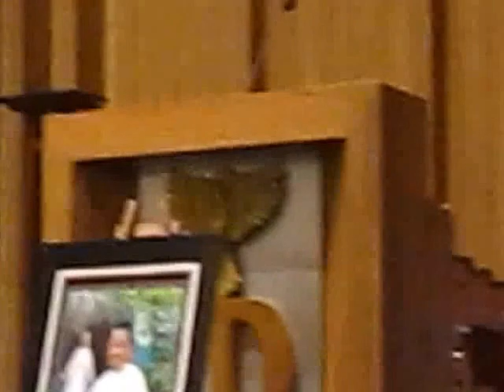"MAZMUR 98" (8 suara) Lg Komuni.Misa Arwah 7 hr meninggalnya fr Albertus BHK di Palembang.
Misa Arwah 7 hari meninggalnya frater M. Albertus Ulun, BHK 04 Nov 2013.

Misa Arwah 7 hari meninggalnya frater M. Albertus Ulun, BHK  ( Daniel Ulun ),
Hari Senin, 04 November 2013 mulai pk.17.00 WIB di gereja Santo Yoseph Palembang.

Perayaan ini dipimpin oleh rm. Felix Astono Atmaja,SCJ sebagai Selebran Utama dibantu oleh para konselebran sbb:
01. rm Amatus Witak, Pr dari  Larantuka Flores
02. rm Fransisus de Sales, SCJ
03. rm Petrus Santoso, SCJ
04. rm Laurentius Rakidi, Pr
05. rm Agustinus Giman, Pr
06. rm Tarsisius Leisubun, MSC
07. rm Ignasius Putra Setiahati, Pr
08. rm Benediktus Mulyono, SCJ
09. rm Elis Handoko, SCJ
10. rm Endro Karyanto, SCJ
11. rm Dwi Joko, Pr

Misa ini dimeriahkan oleh beberapa kelompok Paduan Suara di Palembang yang pernah di asuh, dilatih, dibimbing oleh frater Albertus, BHK almarhum yaitu:
1.PS Don Bosco;
2.Colours' Choir;
3.Christ'al Voices;
4.OMK Kenten;
5.PS Excultet Paroki Hati Kudus
6,Stimus Voice dari ST Musi

ORGAN oleh Lala Ghozali
KEY BOARD oleh Vina
dan 2 GUITAR oleh Yulianto Susanto dan Hadi.

Dua orang Pemazmur cilik dari SD Frater Xaverius 2: Han-Han dan Hani.
Lektor adalah: Nyoman Gunawan.

Setelah Doa Penutup ada beberapa sambutan dari:
a)Frater M. Patrick, BHK sebagai Kepala BHK di Palembang.
b)Petrus Lukito sebagai Ketua Dewan Pastoral Paroki Santo Yoseph Palembang
c)rm. Felix Astono Atmaja, SCJ sebagai Vikjen Keuskupan Agung Palembang.

1)Hymne Mardi Wiyata
2)The Spirit of the Lord

Catatan tambahan:
Sempat turun hujan sangat lebat sebelum pk.16.00 selama sekitar satu jam. Dan ada beberapa ruas jalan di kota Palembang yang digenangi air antara 20 hingga 40 cm.
Mungkin oleh karena itu, maka Misa Arwah ini dihadiri umat sekitar 650 orang.

Palembang, 4 November 2013.
Informasi, foto-foto dan video-video oleh:
Herman L. A. Lagaunne
Warga Paroki Santo Yoseph Palembang.